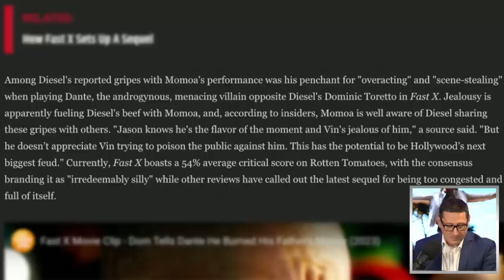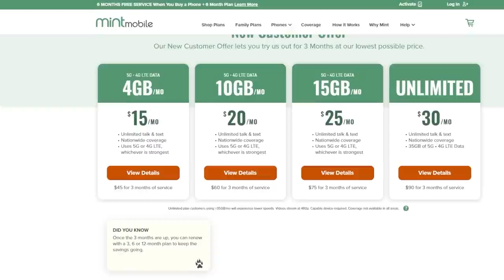Vin Diesel Upset At Jason Momoa Stealing Scenes Report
Fast X (2023) - Dom Toretto and his family are targeted by the vengeful son of drug kingpin Hernan Reyes.

Mic pre-amps

Streaming Software
Wirecast Pro